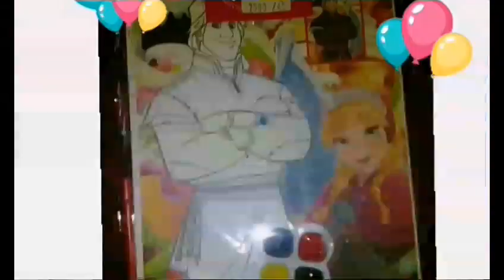MENIUP BALON,Balonku Ada Banyak..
mencangkok dengan cara hidroponik/air natural.

persiapan memperbanyak tanaman hias.

pengalaman gagal mencangkok.

biji caladium.

seputar anggrek dendro kriting.

seputar anggrek bulan amabilis.

memperbanyak tanaman anggrek manual.

bonsai tanaman di atas batu.

lagu panjang umurnya..

lagu naik delman istimewa.

hiburan bermain di pasar malam anak.

lagu panjang umurnya..

odong odong naik kereta api..

mengeluarkan anggeek botol.

media tanam anggrek.

tanaman puring.

tanaman puring lagu kyai kanjeng.

bunga mawar.kyai kanjeng.

sinau bareng tanduran hiburan natural.

dewandaru salah sebut merk.

anggur pohon.

pengalaman gagal mencangkok.

biji caladium.

mengeluarkan anggeek botol.

media tanam anggrek.

tanaman puring.

bunga mawar.kyai kanjeng.

anggur pohon.

memperbanyak tanaman puring.

ciri ciri tanaman wijaya kusuma merah dan duan perak herbal.

Pasir warna gambar kancil alesha.

Mengenal tanaman hias.

Survey burung gropyok an.